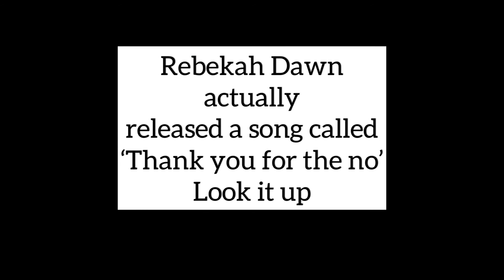2021 wins and losses|The year I would wish to forget|We did it roadto100subs #2021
Today am sharing my wins and losses for the year 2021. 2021 has been different things to different people and today I get to share what has been happening in my life throughout the year in different facets of my life